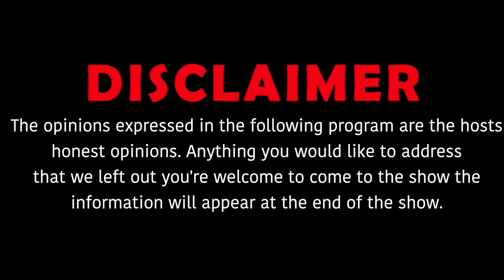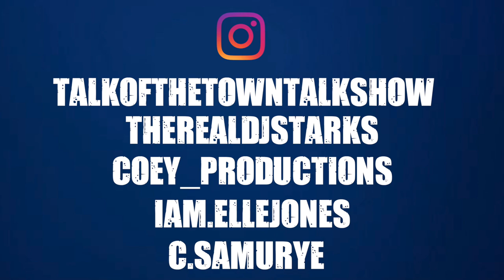Is Jay Critch , 147 Calboy & Pop Smoke Mainstream or Upcoming Artist | Talk of the Town ep 10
0:54 what’s the difference between upcoming & mainstream
9:39 is jay critch up coming & main stream?
12:53 is 147 calboy mainstream or up coming?
16:08 is pop smoke up coming or main stream?
30:46  is 22gz up coming or mainstream
39:03 who a better rapper sleepy hallow or sheff g?